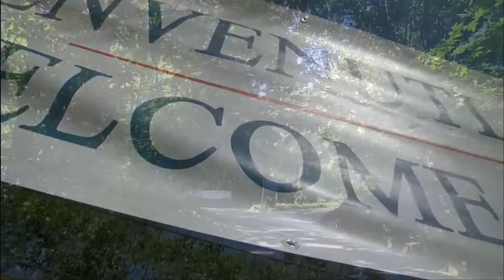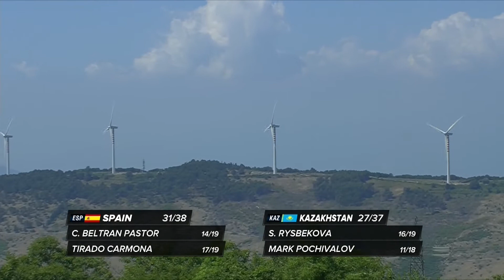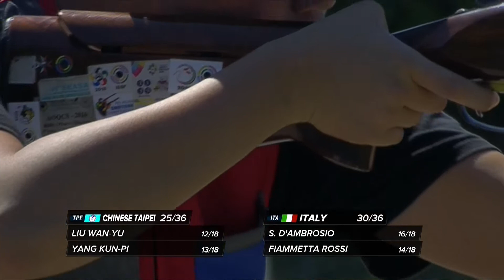Shooting Mixed Team Trap Bronze and Gold medal match